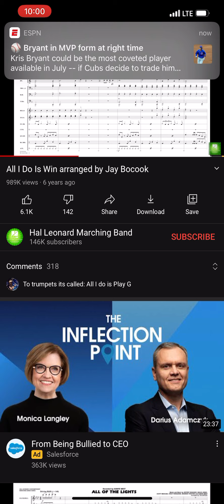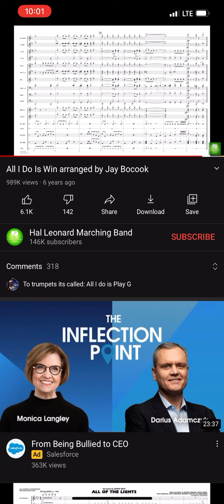May 23, 2021